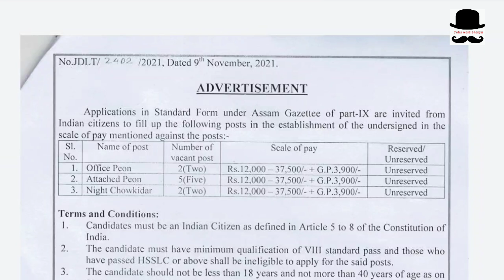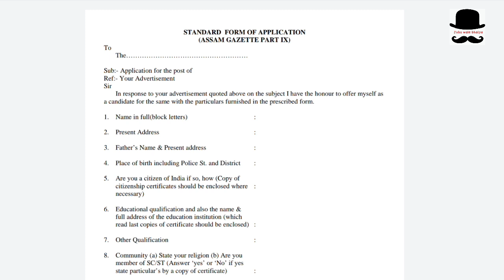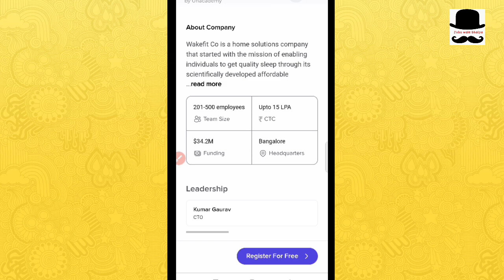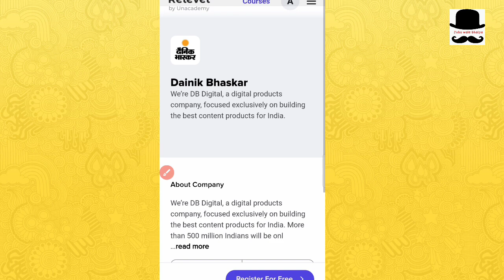कोर्ट में चपरासी के पद पर भर्ती | कोई परीक्षा नहीं | latest government jobs in November 2021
The Products i Use for my Video Contents If you are interested Check Below-

The mic i Use
This is the best budget mic.

The Mic Stand i Use:
Both Stands are good Quality Stands Must go for this and

The Mouse I Use:

The Phone I Use:
I have 2 phones